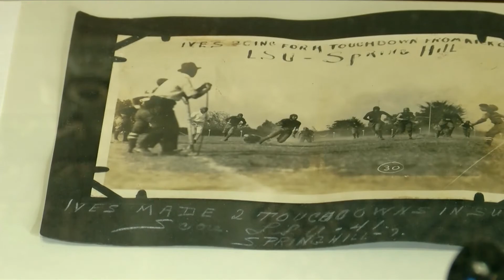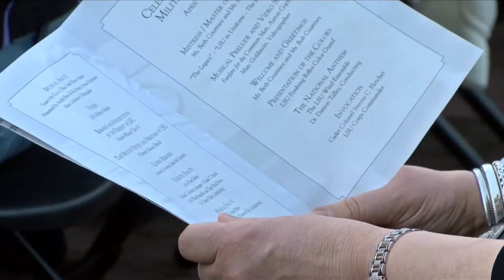LSU Memorial Tower Rededication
LSU Military museum restored, repurposed and redesigned